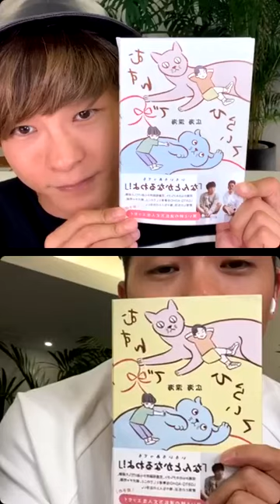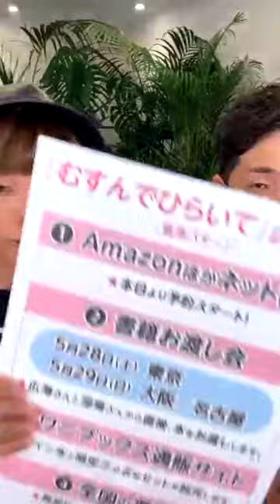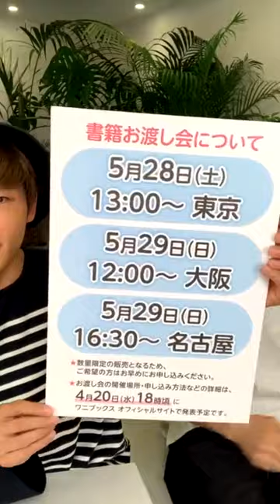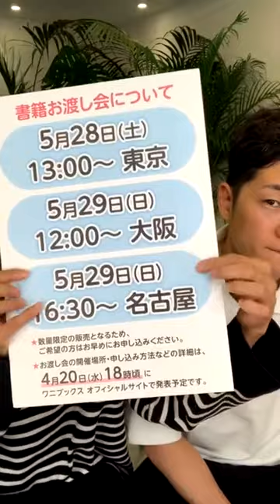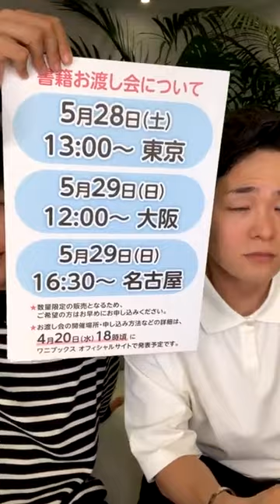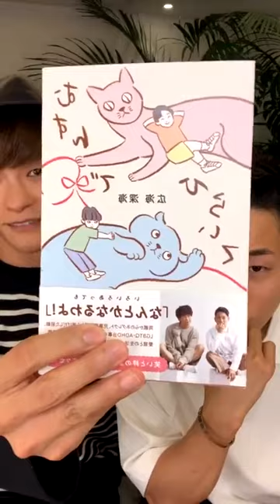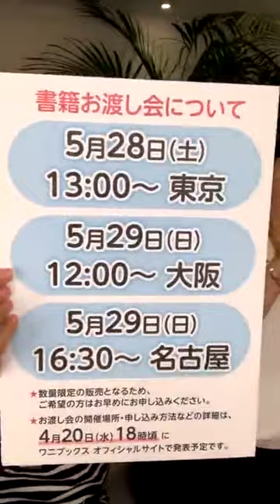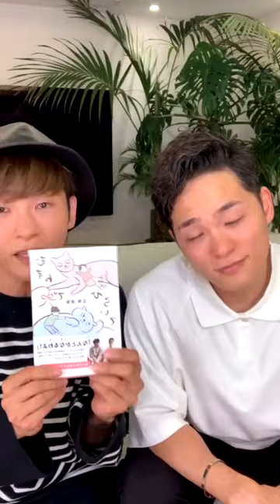広海深海の初書籍『むすんでひらいて』㊗️Amazon人気度ランキング全体一位 04/14付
友の会の皆様ごきげんよう！
HIROMI FUKAMI Channelへようこそ！！

㊗️Amazon人気度ランキング全体一位 04/14付
　　　　2022/04/13より予約スタート！

『むすんでひらいて』広海深海

●広海 HIROMI
Hi Inc. CEO
マーケティングディレクター / 東京服飾専門学校講師 / タレント
2018年マーケティング会社Hi Inc.を設立し、代表取締役に就任。デジタルマーケティングを軸に、コンテンツ制作やディレクション、コンサルティング、PR施策の考案、キャスティングと幅広いサービスを提供している。エスティ ローダー グループ、ロレアルグループ、LVMHグループ等、国内外に数多くのクライアントを抱えている。2020年から双子の弟と共に始めたInstagram やYouTubeなどでのライブ・動画配信も好評。多くのフォロワーから支持されている。

●深海 FUKAMI
TOKYO GIRLS COLLECTIONブランドディレクター / 東京服飾専門学校講師 / タレント
スタイリスト野崎美穂氏に師事後、独立。2015年よりスタイリストとしてキャリアをスタートし、国内外のファッションショー、雑誌、テレビ番組、広告、ライブなどのスタイリングなどを始めアパレルブランドのクリエイティブディレクション、アニメーション監修、ドラマへのスタイリングアバイザー、コンサルタントなど幅広いフィールドで活動する。2020年から双子の兄と共に始めたInstagram やYouTubeなどでのライブ・動画配信も好評。多くのフォロワーから支持されている。